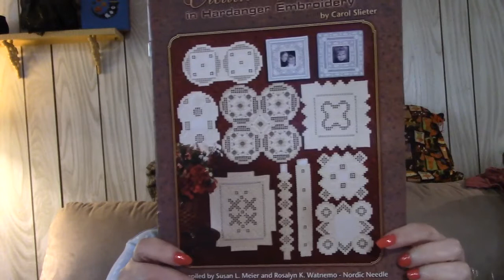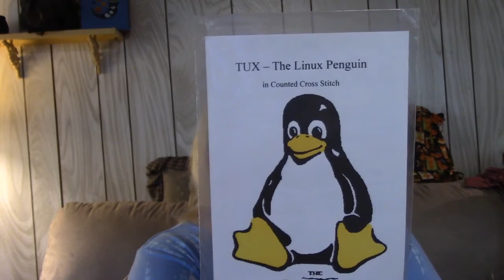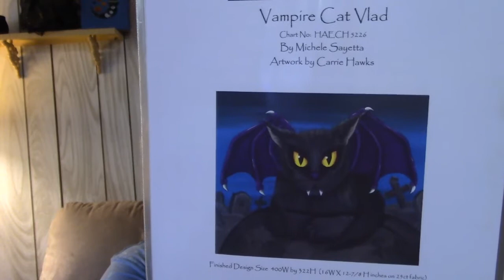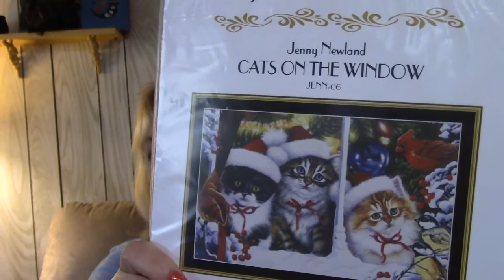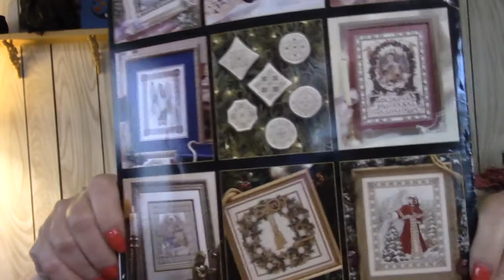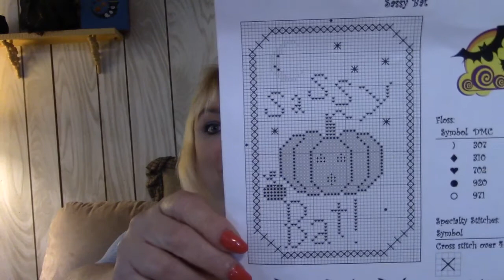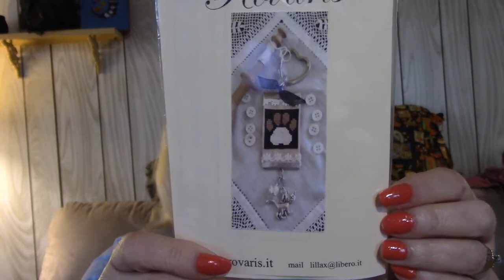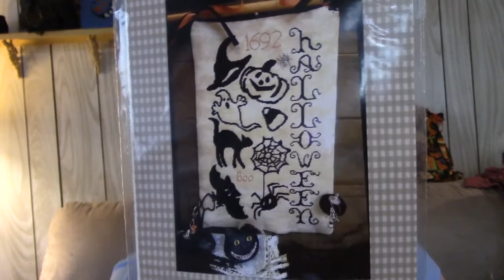Flosstube #13 Cross Stitch Pals Retreat, Chat and Show & Tell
Rovaris Charts